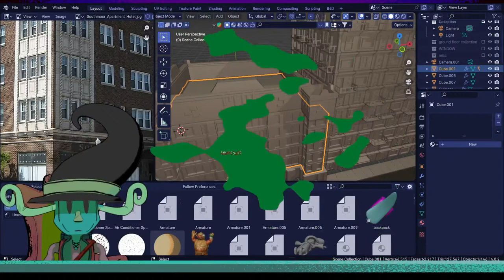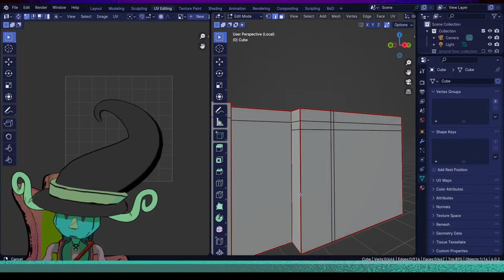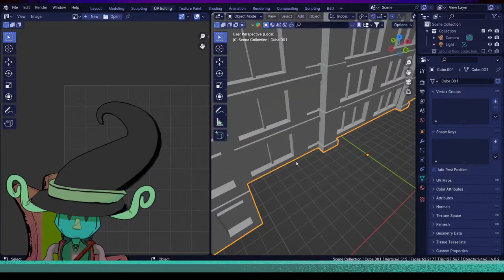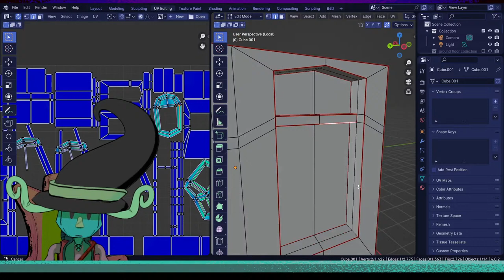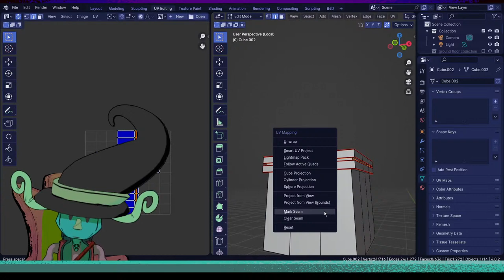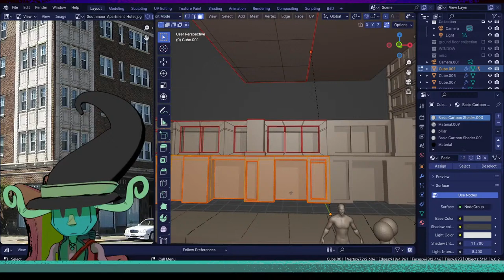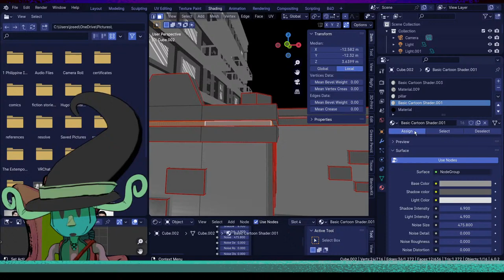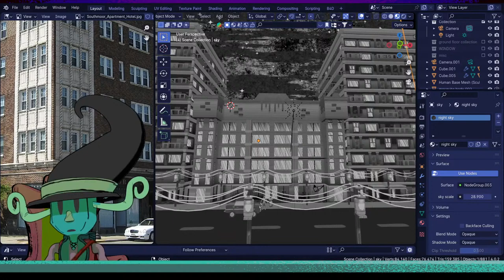[Blender] Making an Apartment building | Morgan Ozpin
In this livestream, we'll be uv mapping and texturing a building in blender!